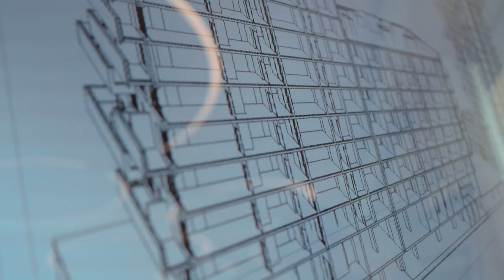Arhitekts Resident Development filmed on # canon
Arhitekts Resident Development filmed on canon r7 clog 3
Resident Development